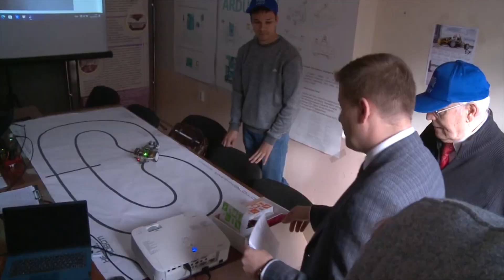Александр Вагнер - ректор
Александр Рудольфович Вагнер утвержден в должности ректора Южно-Уральского Государственного университета.